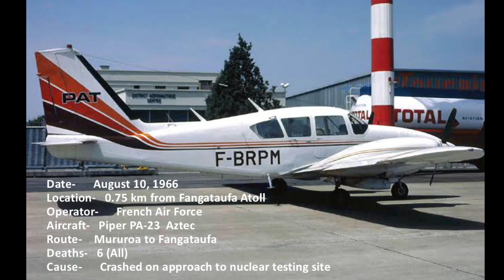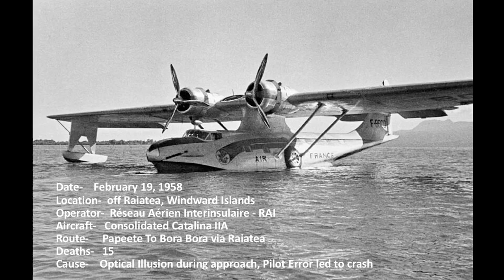Top Ten Deadliest Air Crashes of French Polynesia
Music used in this video:
Great Beauty - Savfk